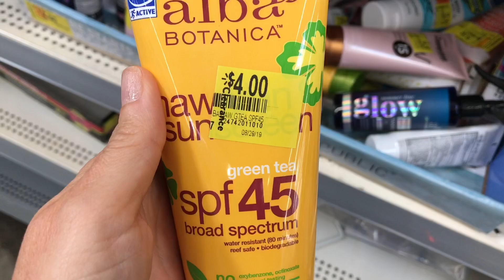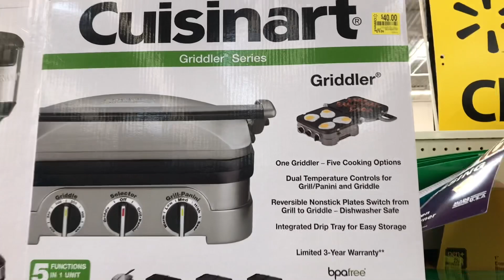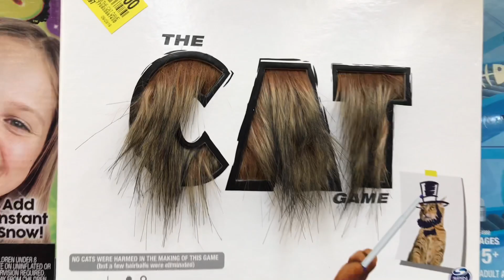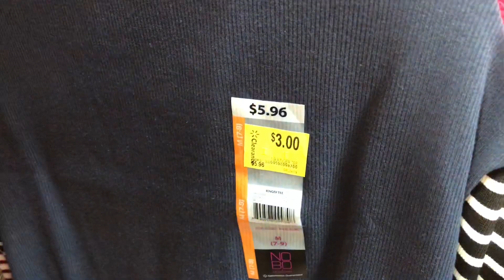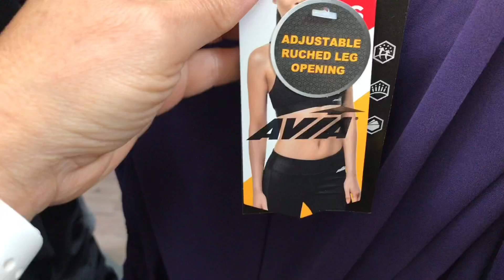Walmart SHOP WITH ME For Merchandise On Clearance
Come shop with me for merchandise on clearance around the store.